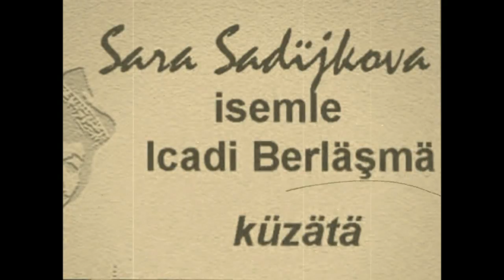Р.Яхин "КИТМӘ, САНДУГАЧ", Гөльнара Куспакова җырлый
Романс известного татарского композитора "Не улетай, соловей" Рустама Яхина на слова Гульшат Зайнашевой исполняет певица Гульнара Куспакова.
У ф-но Талгат Мухаммедов-Хасенов.
(экспромпт)
На встрече, посвященной народному празднику "Нардуган",
в Татарском Культурном Центре "Дом Асадуллаева"
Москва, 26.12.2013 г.